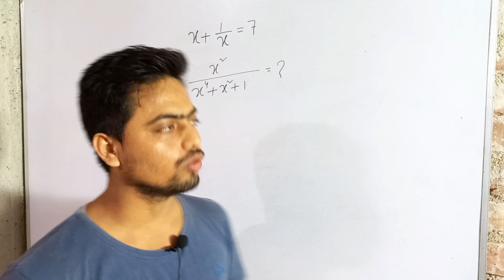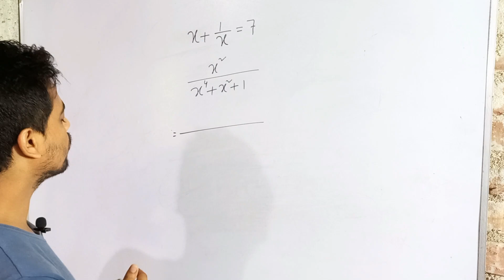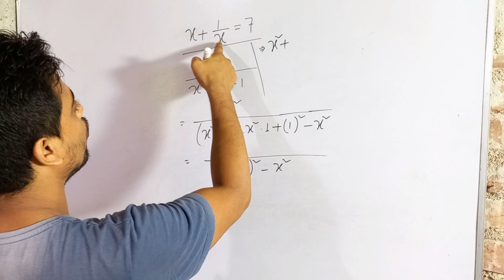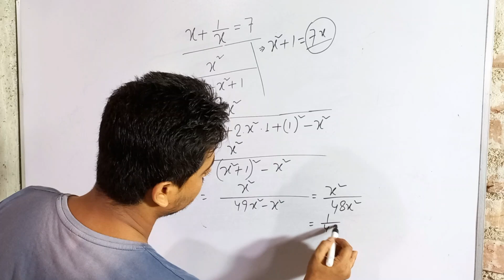A quick algebra problem | x+1/x =7, x^2/(x^4+x^2+1) | Rabiul Sir